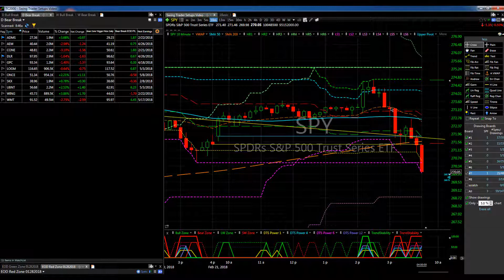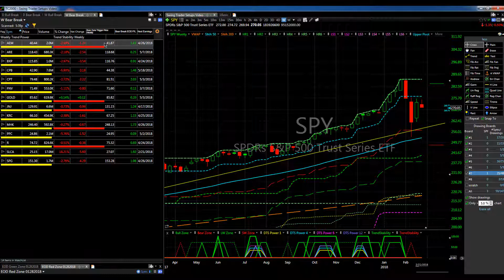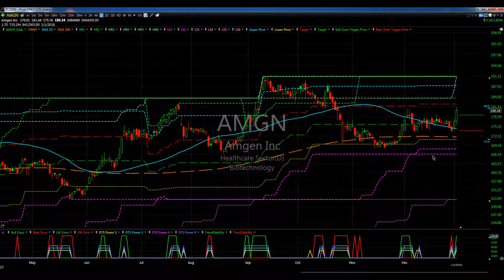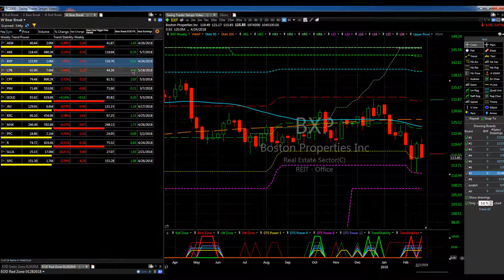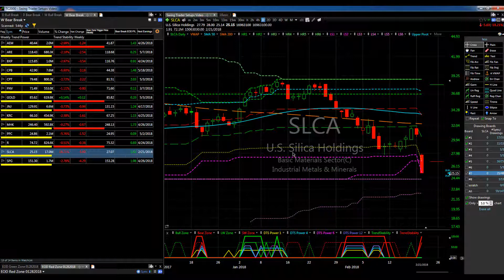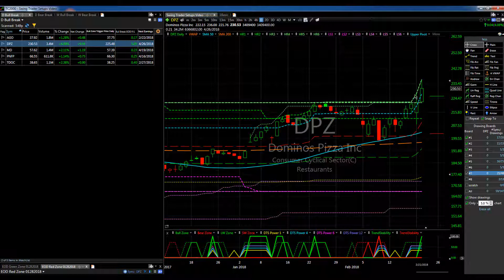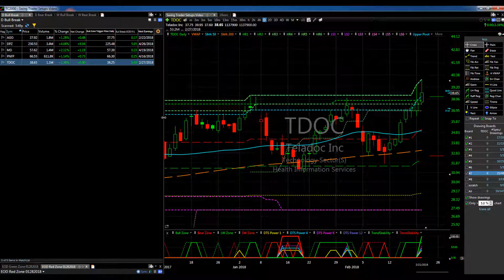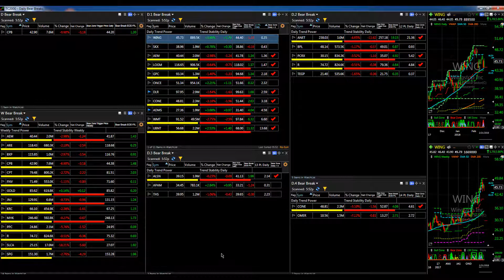Swing Trading Watch List Video for February 22nd Price Action Creates Great Day Trading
Swing Trading Watch List Video for February 22nd
Daily and Weekly Bullish and Bearish Alerts

can run their own alerts on our Bull and Bear Zone Scanners

Active Trading Charts and Trading System - Real Time Stock Alerts on the Trading Charts before they Trigger.  No Emotion Trading.

Training Videos Free to everyone.  Live Q&A Videos discussing and learning the Trading Package Charts and Setups necessary to developing a swing trading strategy that works for you.

Successful Swing Trading is achieved with well timed entries into positions accompanied by exits that protect profits without exiting extremely too soon to realize a greater potential profit that was indicated by the original entry.  Success can be achieved in many ways.  Achieving consistent stock trading results we believe comes from a disciplined trading plan without emotions.  Defining a systematic use of stock trading charts that clearly define stock alerts from your trading charts and developing a Trading System that works for you.

A Swing Trade is not an investment.  Swing traders are not concerned with the long-term value of a given stock.  Swing Trading is a short-term trading method that can be used when trading stocks and options. Where Day Trading positions last less than one day, Swing Trading positions typically last two to six days, but may last as long as two weeks or more.

Swing Traders use technical analysis to look for stocks with changing trends in price action or stocks with short-term price momentum.

Active Trading Charts and Trading System

Real Time Stock Alerts on the Trading Charts before they Trigger

Our Trading Package is a simple No Emotion, Clear, Concise, and Precise approach to Trading for all Experience Level Traders.  Adapts to all price range stocks and can be applied to Day Trading, Option Trading, or Swing Trading.

There are ONLY 2 Trade Setups to learn and evaluate.  Trend Shift (directional change) and Retracement (pull backs).  That's it.

Learn through our Free Training Group Classes, Webinars, and Videos.  These classes are FREE and open to non-members and members alike.  Learn before you begin and continue to attend and learn as you progress your trading knowledge.

Register Below and start Studying our Package through our Tutorial on this website, Training Videos, and Training Webinars.

We have 2 Plans

or

After the Trial Period their is a ONE Time Setup and License Fee of $ 80.00 and 1st Month's Subscription Fee of $ 69.00 for at Total Amount $ 149.00 US Dollars

Active Monthly Subscription Fee of $ 69.00 per month to continue to use the charting package. *

* This does not include a Historical Tick Data Plan.  There are many Options available for use with NinjaTrader (Client may already have access to some of the options and some are free )

Complete Tutorial of Charts, Scanners, and Features

As a Subscriber to our Service and Chart Trading Setups Members acknowledge their responsibility to perform Due Diligence of stocks featured.  We are only Price Action and Momentum driven in our Trading Charts and Price Alert Watch Triggers.

SPECIAL CAUTION should always be given to stocks about to have earnings releases and we recommend NOT being in a short term swing trade into a Earnings Release.  At the same time using our Trading Package and Charting indicators can prepare you for the after Earnings Release Trade Setups.  Subscribers also Acknowledge awareness of News and Chatter Effects on Stock Prices.